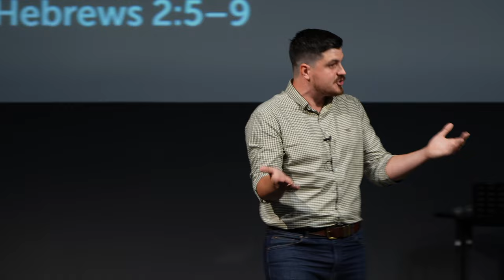Why the God-Man | Hebrews 2:1-18 | Tom Foord